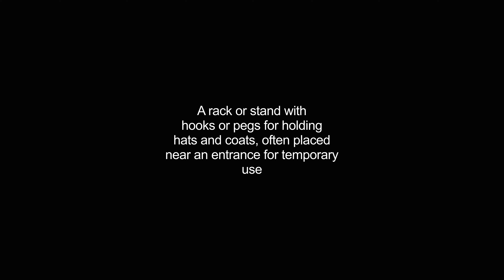coatracks video Dictionary meaning and pronunciation